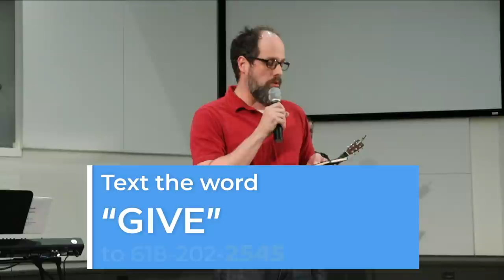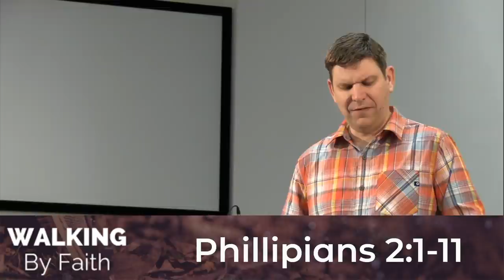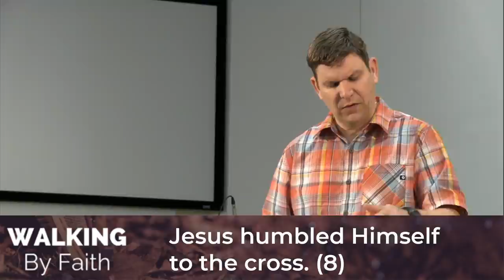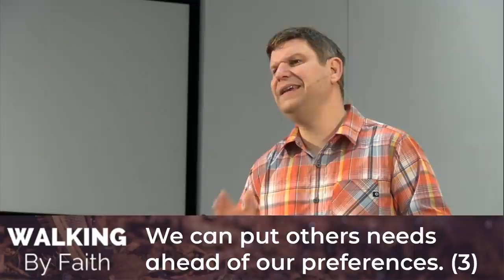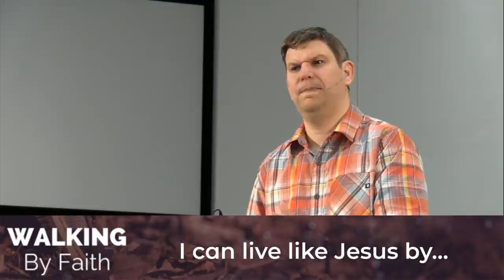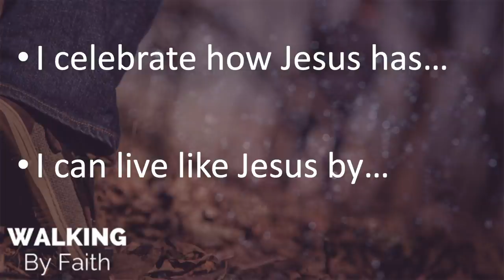8 am Online Worship April 5, 2020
Thank you for joining us as we worship King Jesus from our homes. Pastor Sammy will preach on Walking By Faith.

If you feel led to give you can give